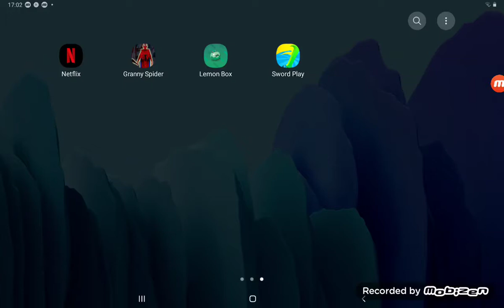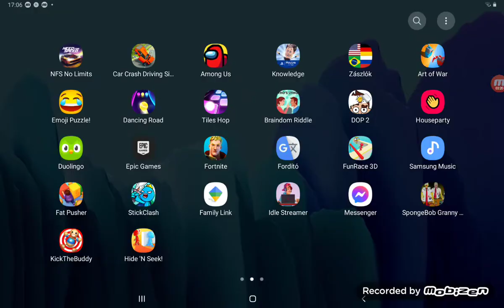miért tttttteeeeeee kegyetlen VILÁG!!!!!!!!!!!!!!